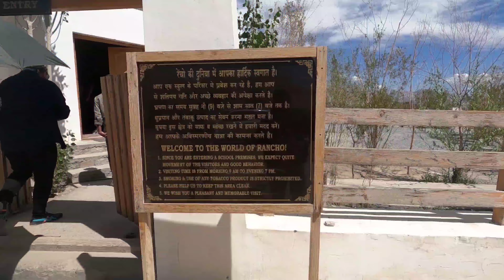Places to Visit in Leh Ladakh | Thiksey Monastery and Rancho's Cafe | Bangalore to Ladakh 2023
In this video of the Ladakh Series we started our Ladakh Exploration. First we fixed the bike issue and then visited Rancho's Cafe. This is the same place where last school scene of 3 idiot movie was shot.
Then we visited Thiksey Monastery.